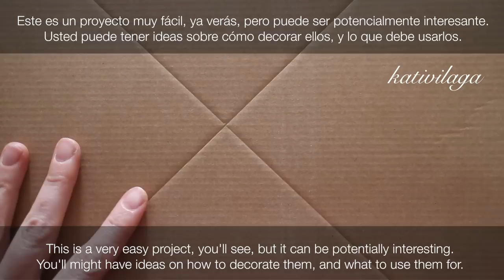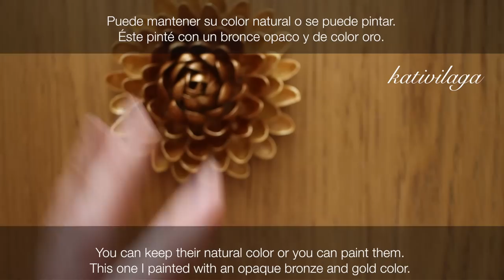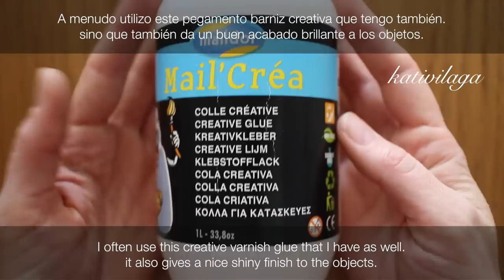Pistachio Flower - Fleur de Pistache - Flor de Pistacho